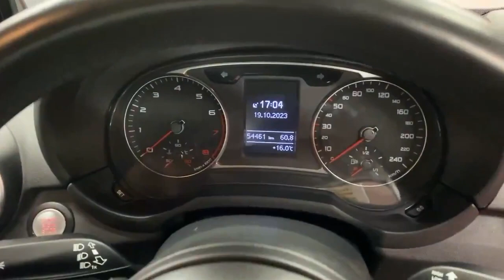2017 Audi A1 1.0 TFSI BLACK/WHITE 2-TONE W/REVERSE CAMERA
The Audi A1: German engineering and performance at its finest. With powerful yet efficient performance, comfortable driving dynamics, and advanced safety features, the Audi A1 offers exceptional value for those who demand quality and precision.

Experience the Audi A1 for yourself. Visit our dealership today and take a test drive to truly appreciate its stylish design and exhilarating performance.

This will include:
• Warranty.
We are authorised credit intermediaries and arrange flexible finance with:
• AIB
• Bank of Ireland
• Lombard
• Close brothers
• Alphera